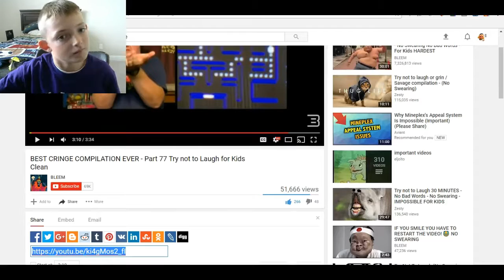Try Not To Cringe! [IMPOSSIBLE!!!!]